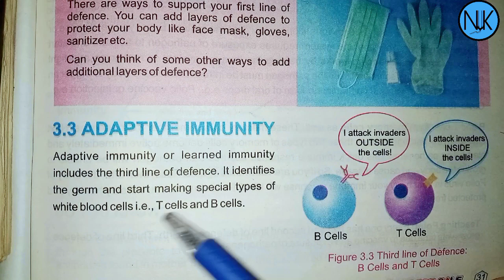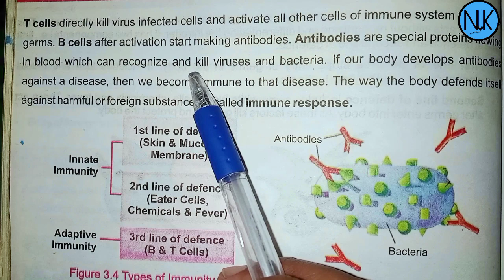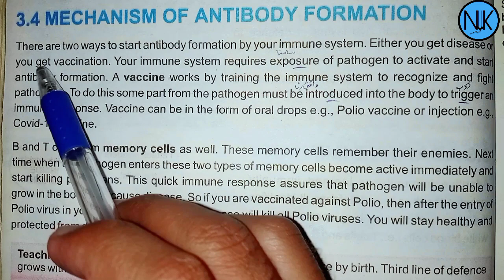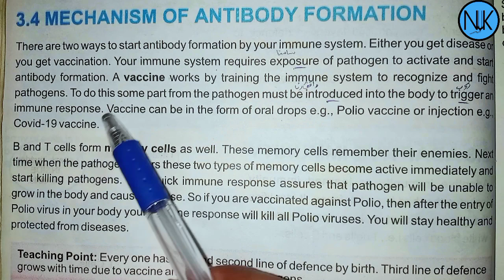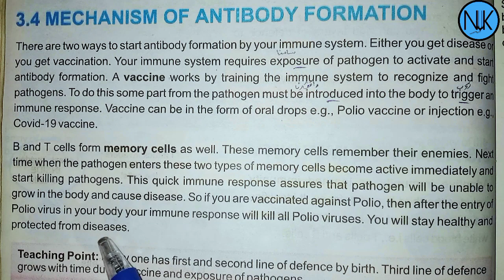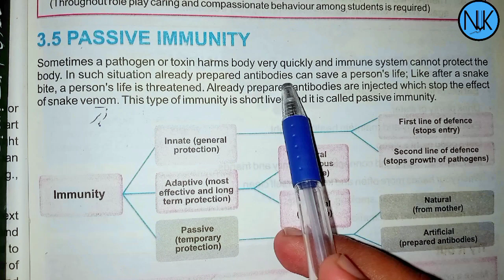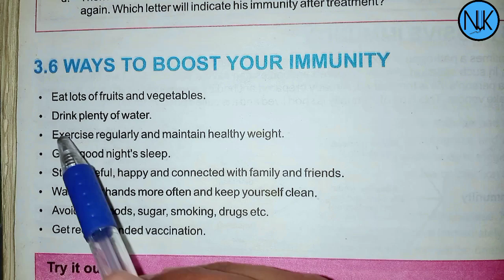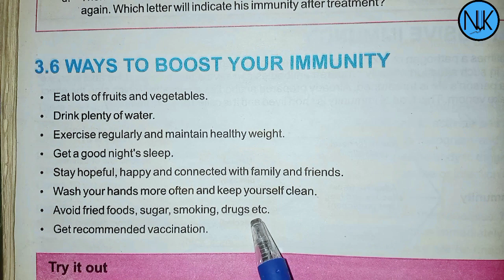Science Class 7th|in Pashto|Ch#3|lecture#2| Kpk Textbook| Immunity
Chapter no:3
Immunity and diseases
 Lecture no:2
adaptive Immunity